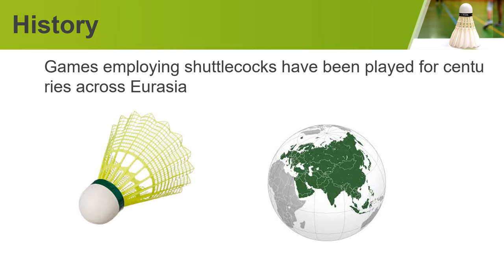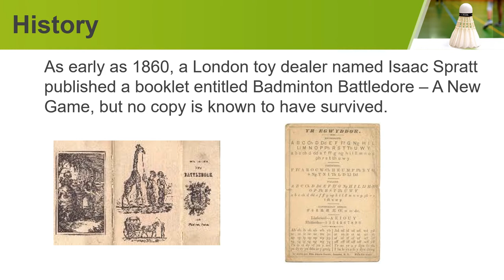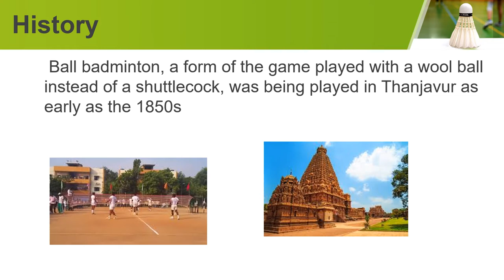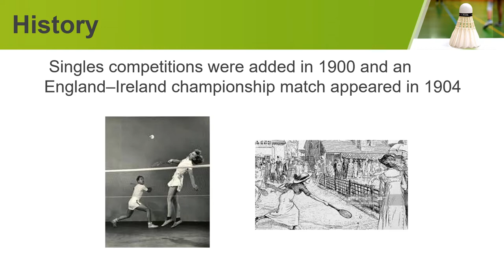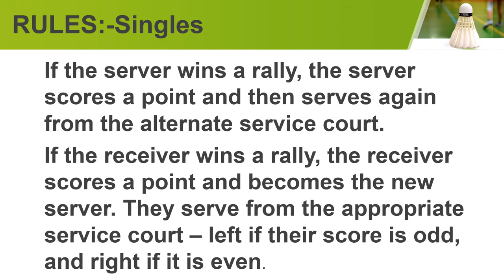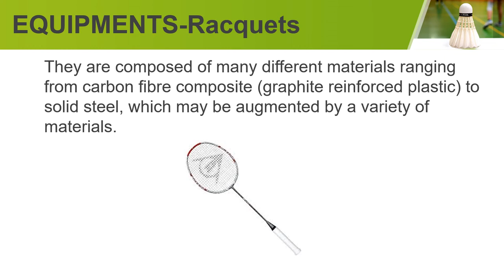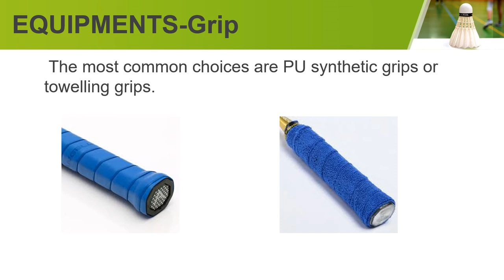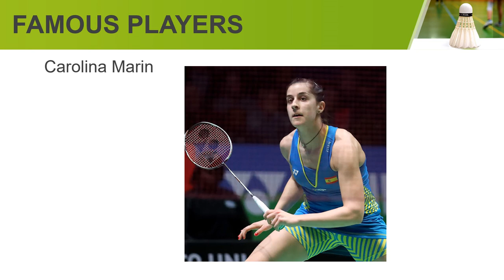How did it all began? | History of Badminton(Battledoor and Shuttle cock) | Techniques| Rules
Badminton is a racquet sport played using racquets to hit a shuttlecock across a net. Although it may be played with larger teams, the most common forms of the game are "singles" (with one player per side) and "doubles" (with two players per side). Badminton is often played as a casual outdoor activity in a yard or on a beach; formal games are played on a rectangular indoor court. The game developed in British India from the earlier game of battledore and shuttlecock.

EQUIPMENTS:-
Yonex ZR Series Aluminium Strung Badminton Racquet with Full Cover

Willage Badminton Net Nylon,Niwar and Tetron Tape Practice Net Court Net

Yonex Mavis 350 Nylon Shuttlecock (Pack of 6)

BOOKS:-
handbook of badminton training programme

Skill & Tactics Badminton